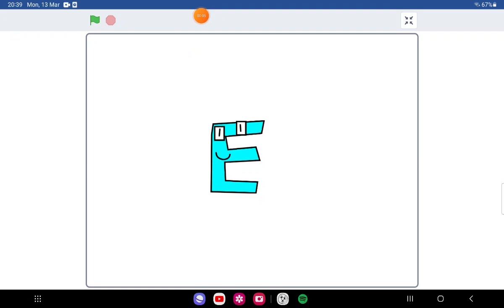Russian Alphabet Lore | Е